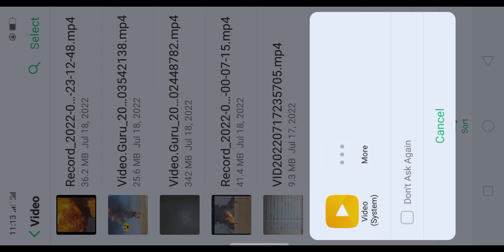کند کوٹ گڈو پاور پلانٹ نمبر دو جل کر خاکستر ہو گیا، یہ پلانٹ 1750 میگاواٹ بجلی تیار کرنے کی کیپیسٹی